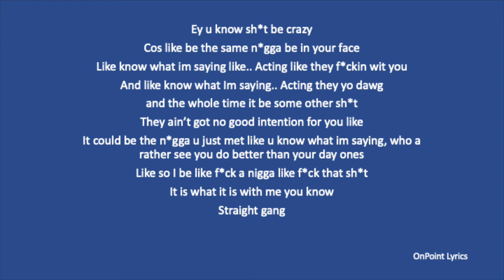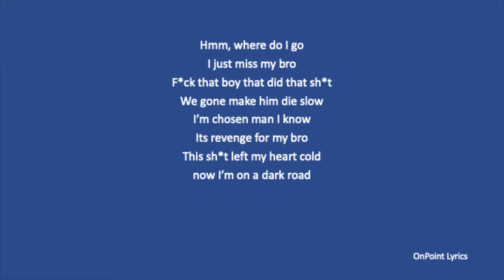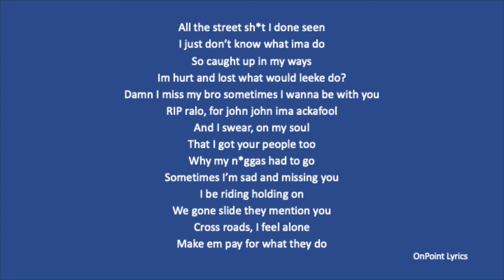Jdot breezy - march 24 LYRICS